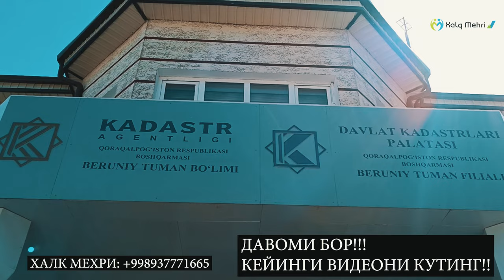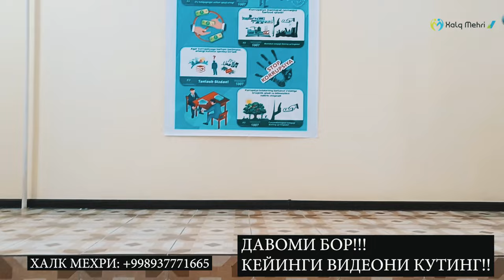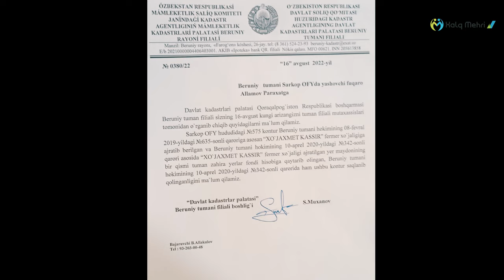НАТИЖА ТАДБИРКОРГА КИЙИН ЭКАН ДАВОМИ БОР 2 КИСМ